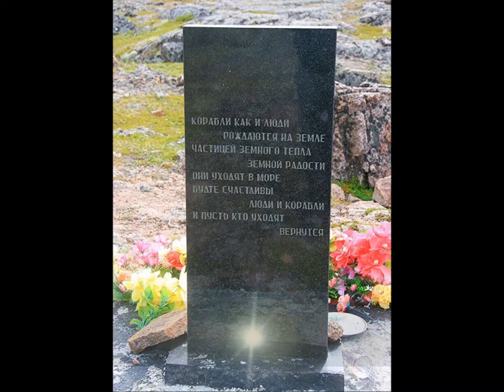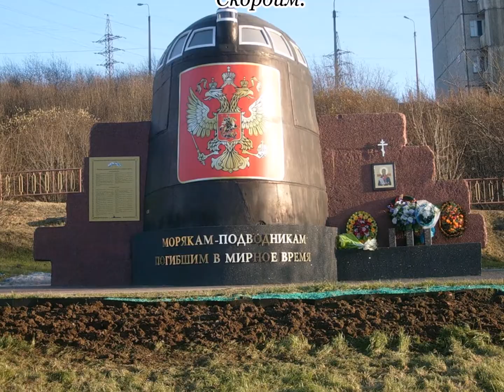+ Западная Лица, Памяти подводникам